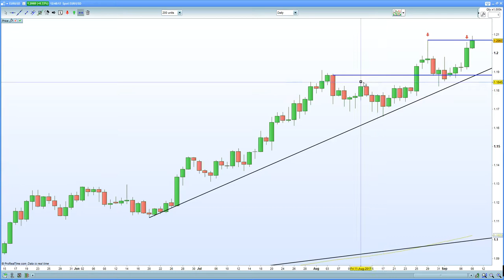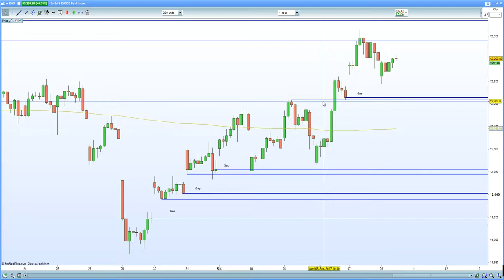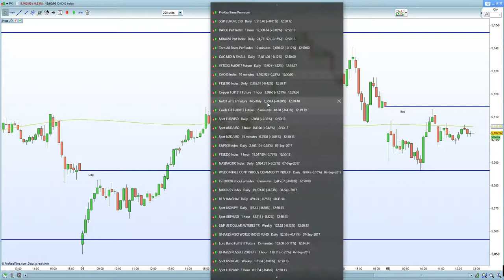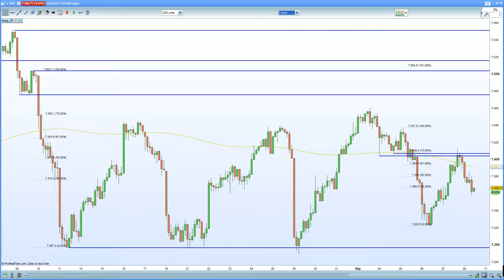FTSE 100 hurt by GBP strength. DAX 30 & CAC 40 paralyzed by EURO strength